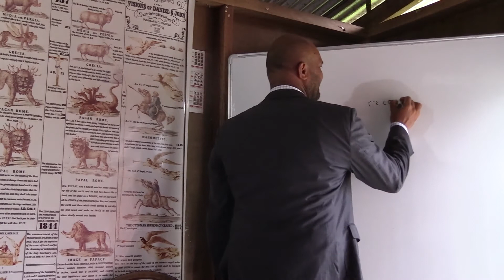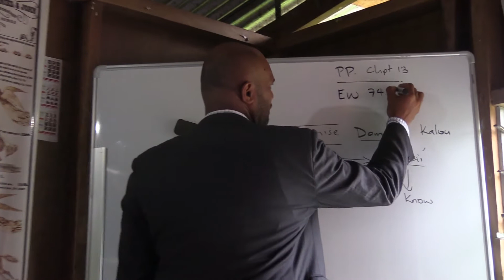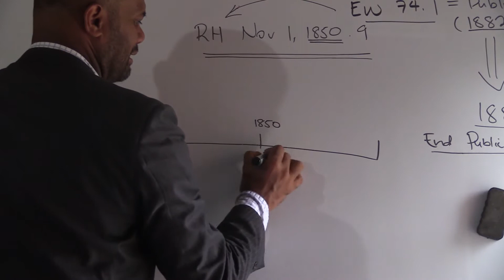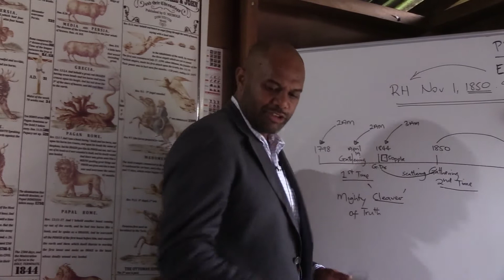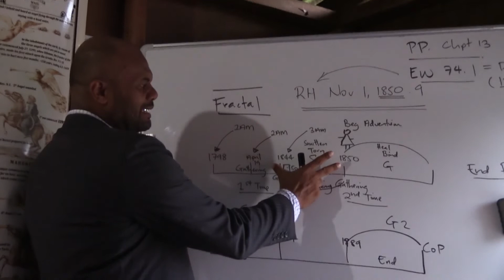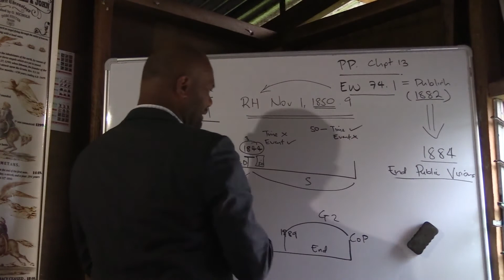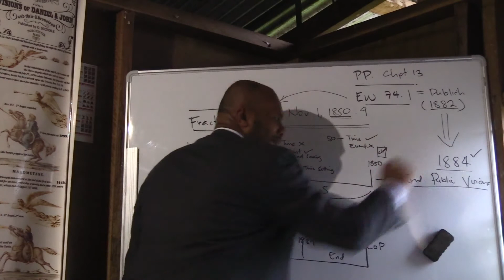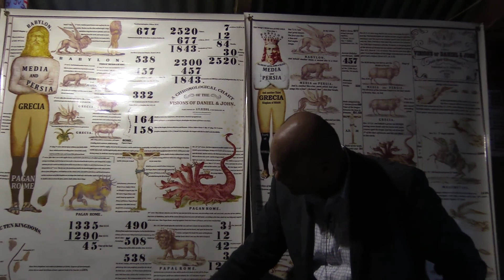Time Setting Part 1